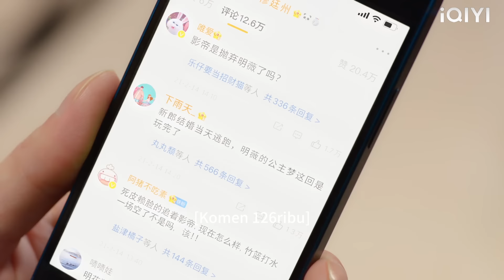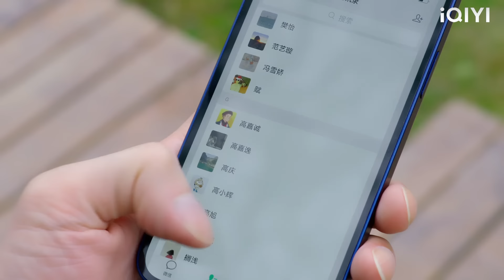Cinderella memadamkan maklumat hubungan, menceraikan CEO dan tidak boleh berhenti menangis